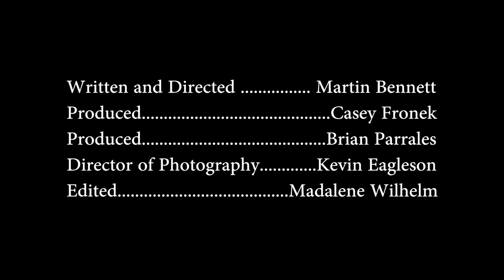Big Deal - Short Film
Do you ever imagine yourself as a "big deal?"

"Big Deal" gives us a glimpse of college student Margie daydreaming about how everyone will view her as an actress during an audition.

"Big Deal" is bonus footage from an earlier cut of "Curtains."